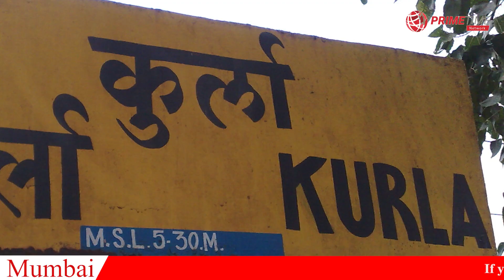Clogged Nehru Nagar nullah gives rise to mosquito menace.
Voice Over: Dnyanehswari Madlik
Video Editor: Dnyaneshari Mandlik